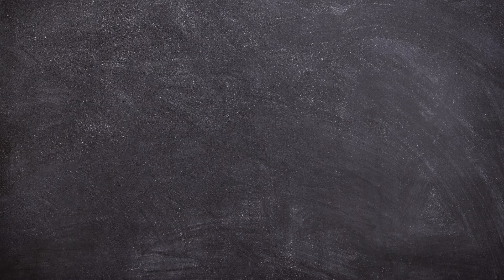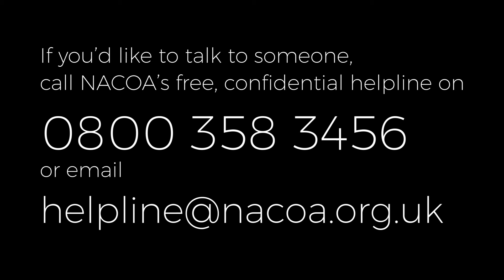A message of hope for international children of alcoholics week